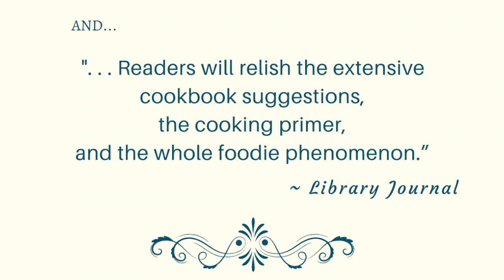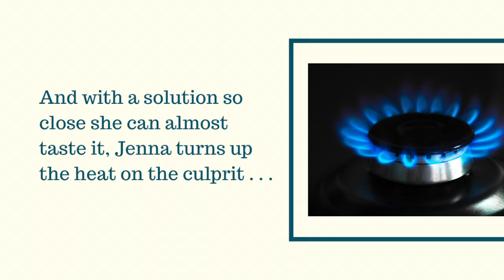Shredding the Evidence trailer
Trailer for the 9th Cookbook Nook Mystery from Daryl Wood Gerber